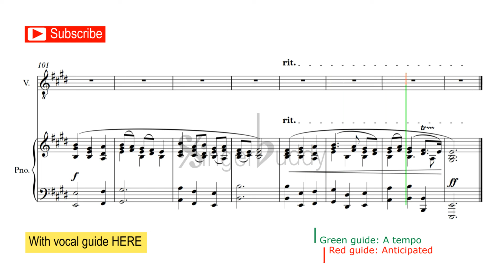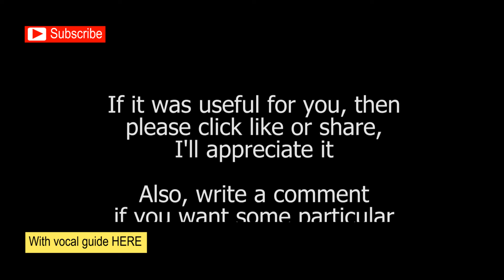Alma del core / Caldara / Karaoke piano Low voice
For Low Voice

"Alma del core,
 Spirto dell'alma,
 Sempre costante t'adorerò!
 Sarò contento
 Nel mio tormento
 Se quel bel labbro baciar potrò."

English translation:
Soul of my heart,
Spirit of my soul,
Always contantly will I adore you!
I will be contented
In my torment
If only I could kiss that beautiful lip.